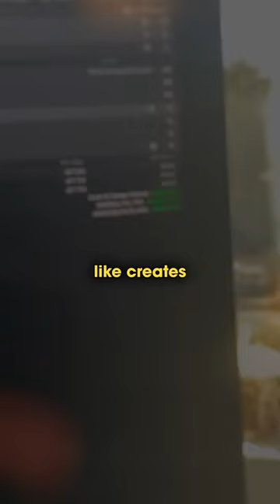Making a $100 Million Isn’t The Main Goal In Life